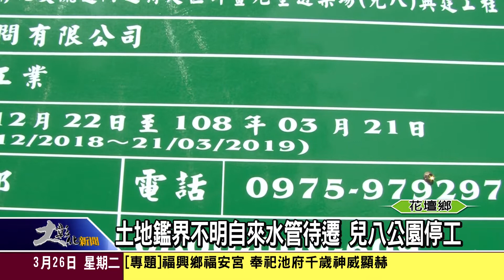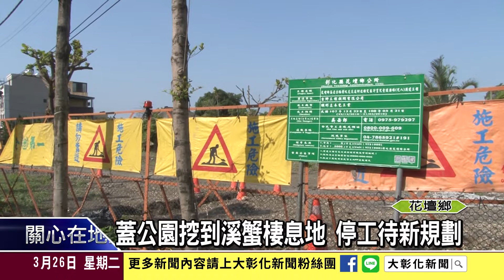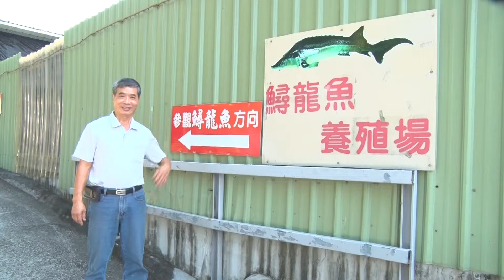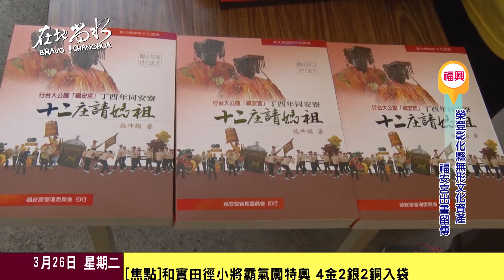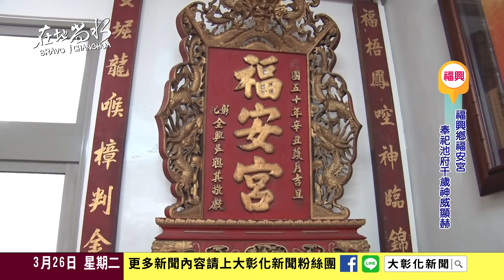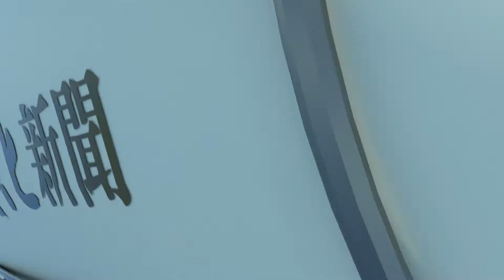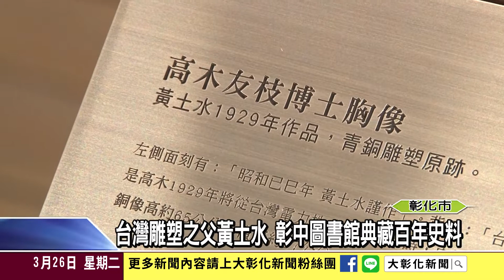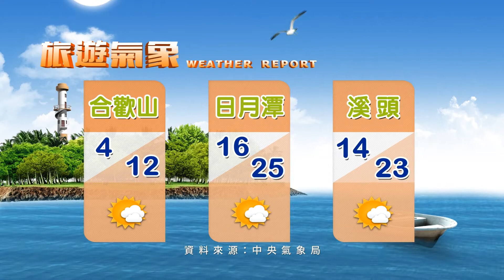1080326大彰化新聞